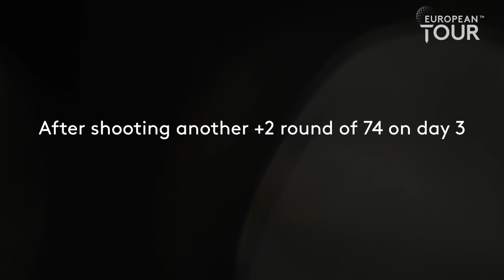Adrian Meronk | Rolex Series Rookie Vlog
Adrian Meronk takes us behind the scenes as he makes his debut at the DP World Tour Championship.